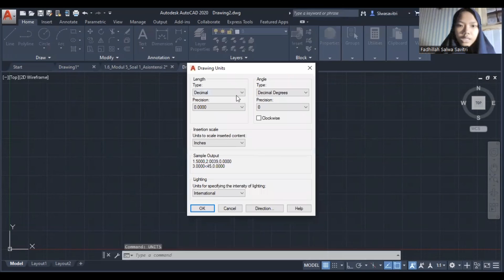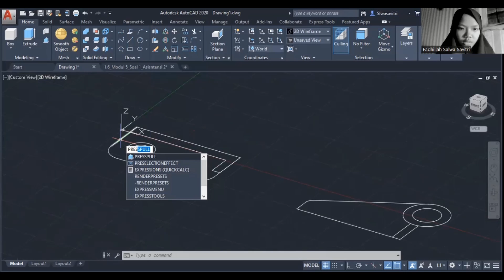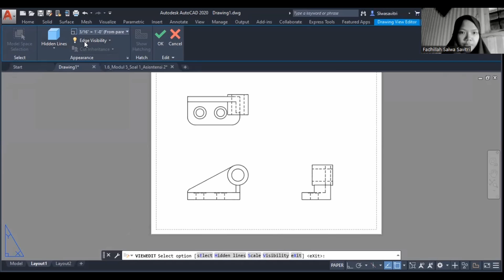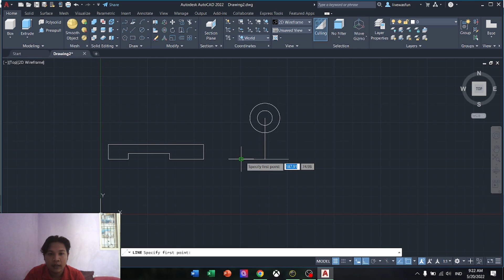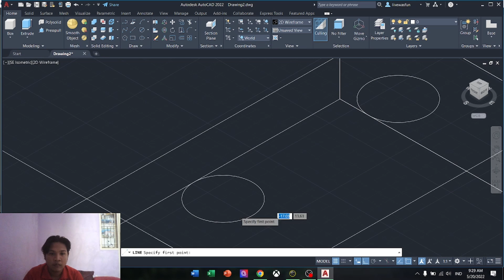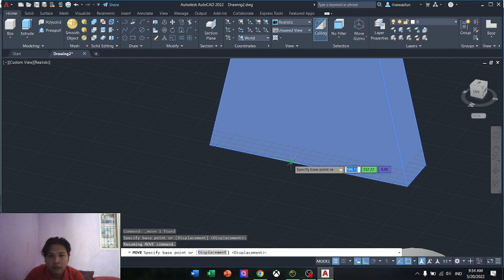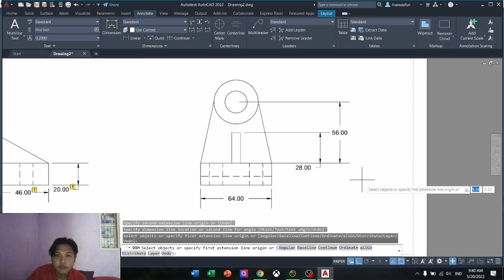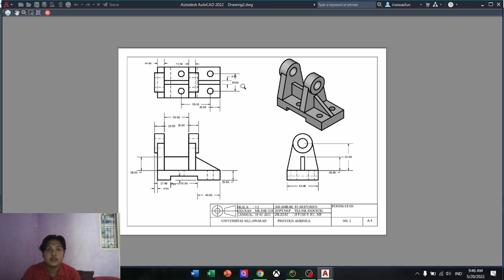1.6_Modul 5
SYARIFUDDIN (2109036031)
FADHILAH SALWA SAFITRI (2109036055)